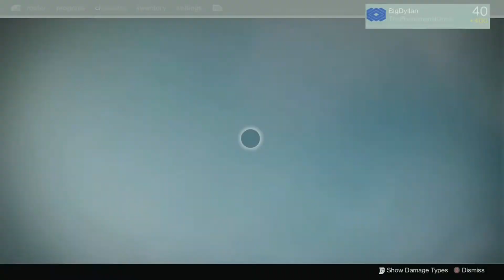Destiny: Abilities Need To Change Going Forward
Just another quick discussion video talking about abilities in Destiny and how i think they need to change in Destiny 2 this is only me thinking of ideas and brainstorming.